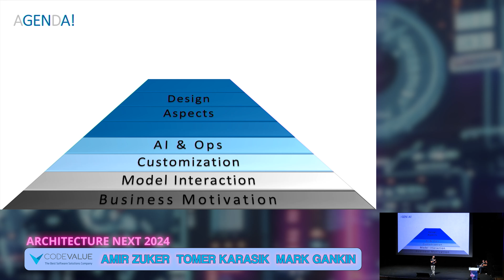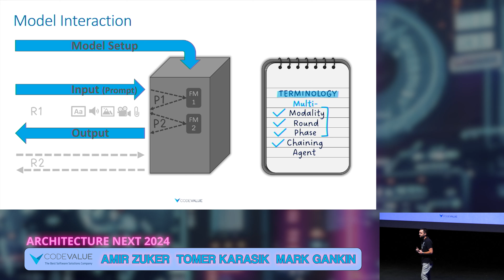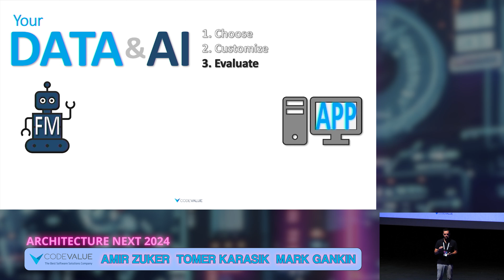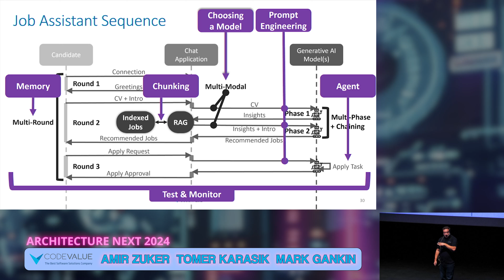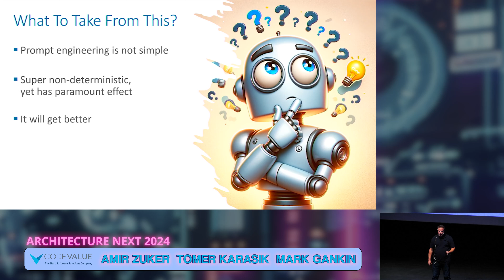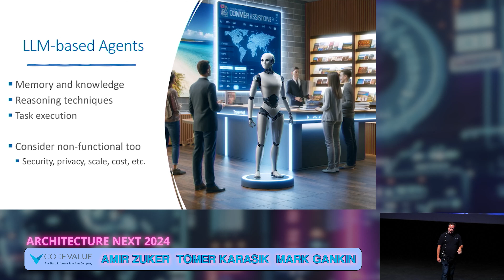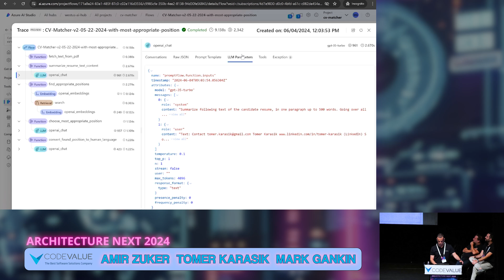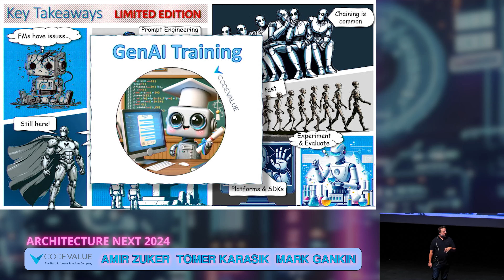Keynote - GenAI 360: Plan, Architect, Design and Deliver - Amir Zuker, Tomer Karasik, Mark Genkin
Join us for a practical guide to building GenAI solutions. Whether you're a newcomer or a seasoned professional in the field of GenAI, our talk offers invaluable insights beneficial to all. We'll provide a comprehensive outlook on solutions end-to-end, covering functional areas as well as dig deeper into key technical aspects. we will cap off the experience with a captivating demonstration, bringing theory to life in a tangible and engaging manner.